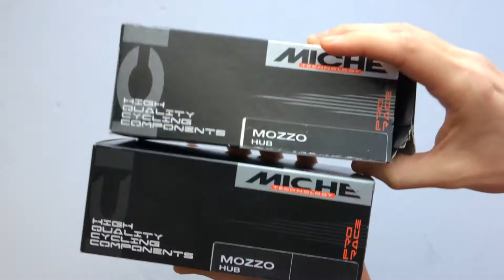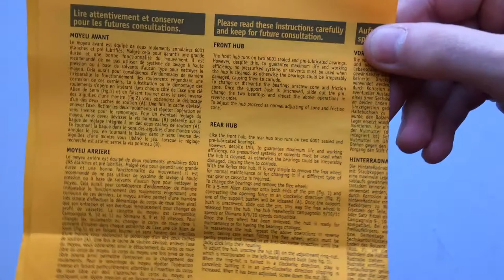Miche Syntesi Kerékpár Első Agy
Ezüst és fekete színben elérhető 20, 24, 28, 32 vagy 36 lyukas, gyorszáras első agy.